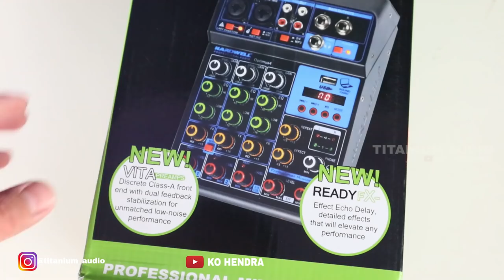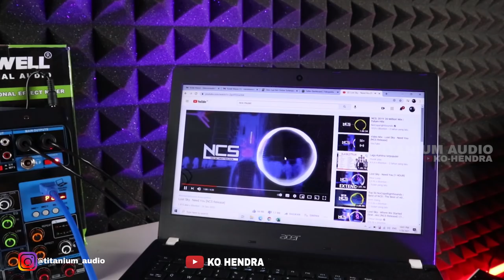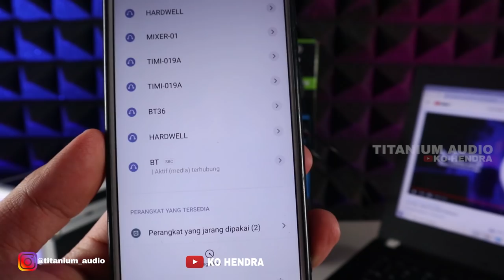Mixer Mini Vita pre-am | HARDWELL OPTIMUS 4 | Low Noise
HARDWELL OPTIMUS 4 Rp.600rb

09.00 Pagi (Buka)
05.00 Sore (Tutup)